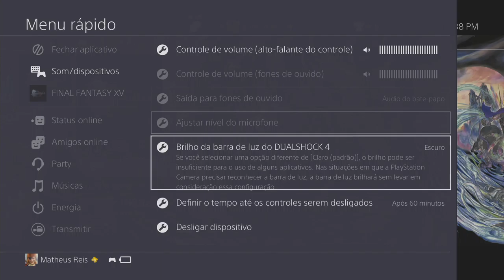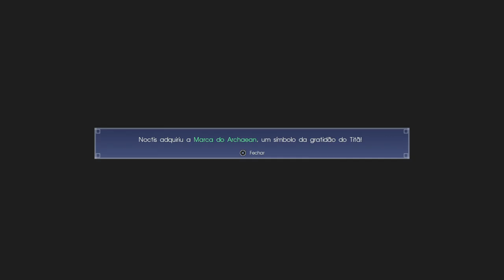Final fantasy XV